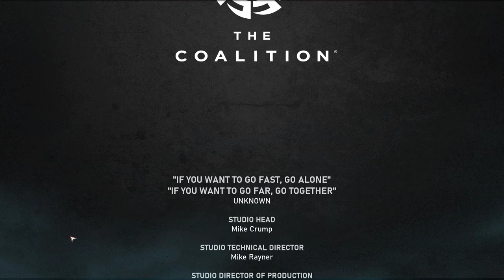GEARS 6 HIVEBUSTERS Gameplay Ending | Gears 5 Hivebusters Chapter 6 Gamerboy Gameplay